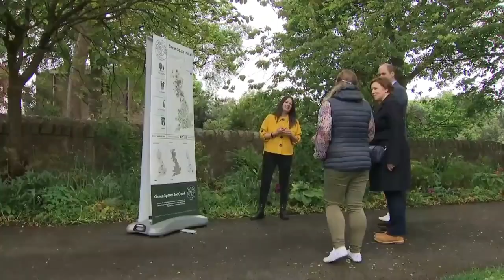Princess Catherine Helping In Gardening#britishroyalfamily